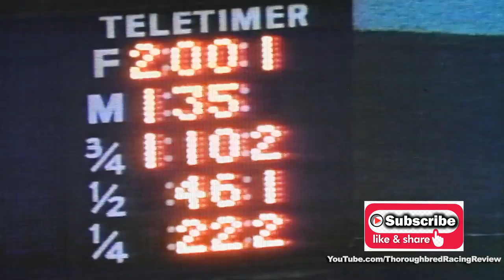1989 Breeders Cup Classic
1989 Breeders’ Cup Classic – Sunday Silence vs. Easy Goer
One of the biggest rivalries on the world’s biggest stage as it was Easy Goer vs. Sunday Silence for all the gold of the Breeders’ Cup Classic 1989.  This one has been called the race of the decade. Editors Note – This is film we shot of the race and not the network feed as it was shot for a movie short to be released later that year by our company.

Gulfstream Park; Florida Derby; Easy Goer; Sunday Silence; Charlie Whittingham; Shug McGaughey; Chris Macaron; Horse Racing; Thoroughbred Racing; Racing History; Breeders’ Cup; Breeders’ Cup 1989; Breeders’ Cup Classic